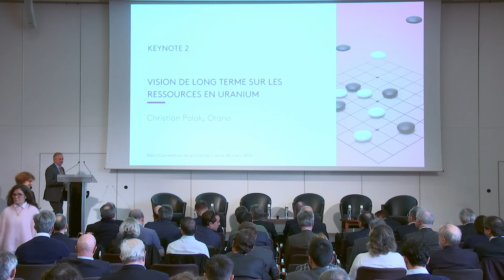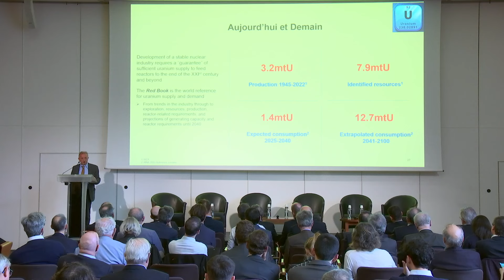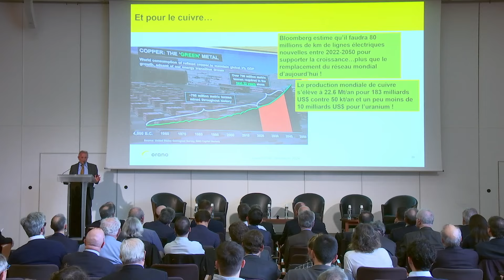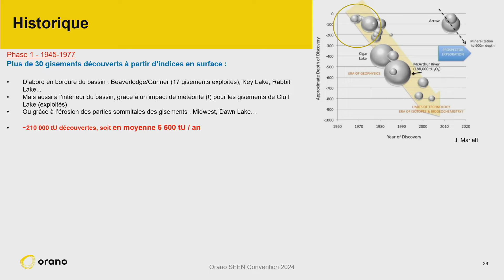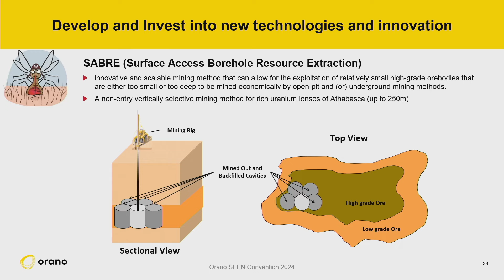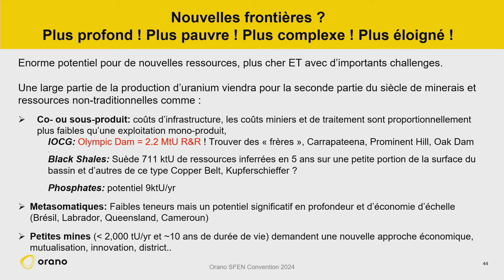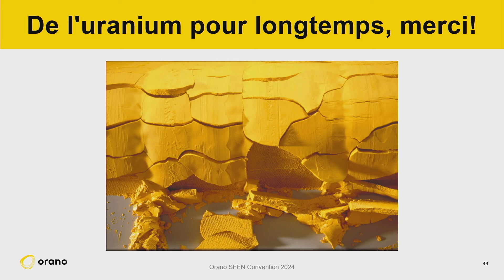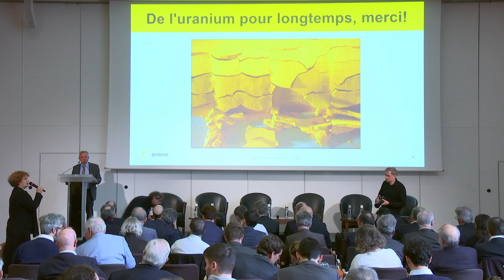Convention printemps 2024 - KEYNOTE 2: « Vision de long terme sur les ressources en uranium »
Convention printemps 2024 : Approvisionner le parc nucléaire, aujourd'hui et demain

KEYNOTE 2: « Vision de long terme sur les ressources en uranium »
Christian Polak, Orano